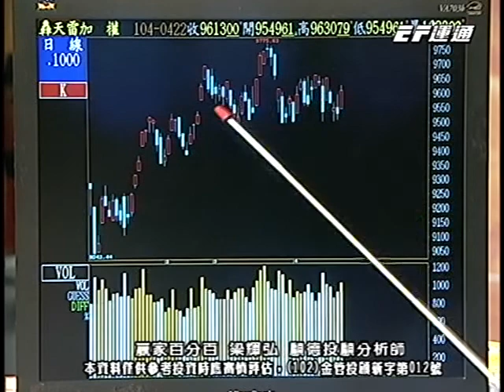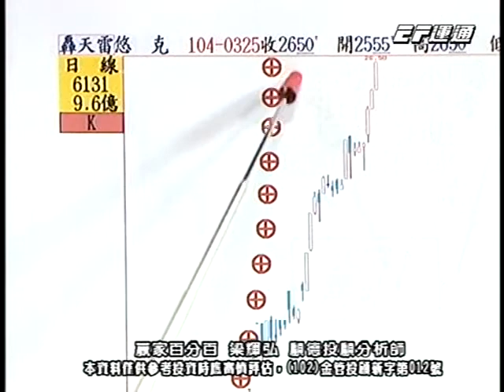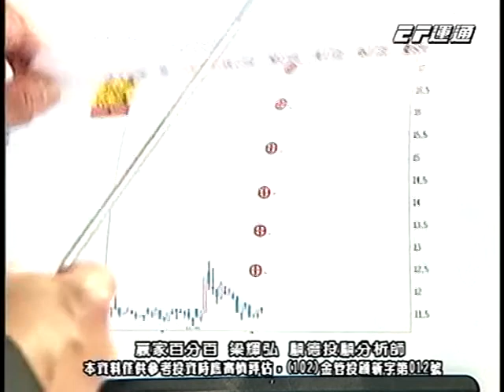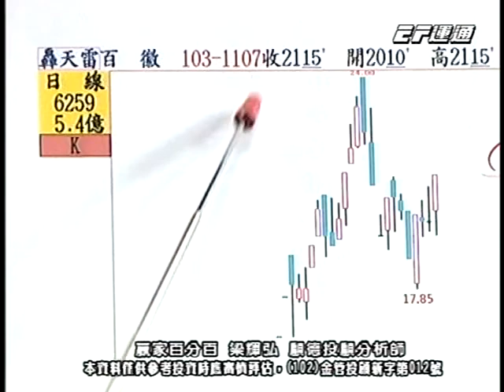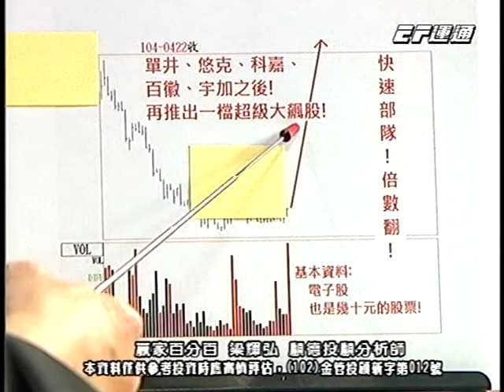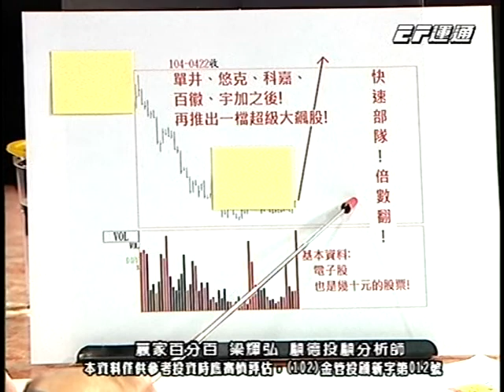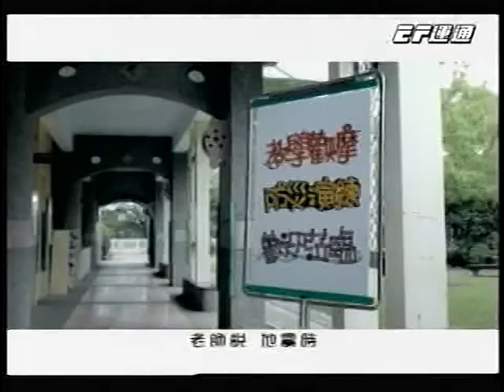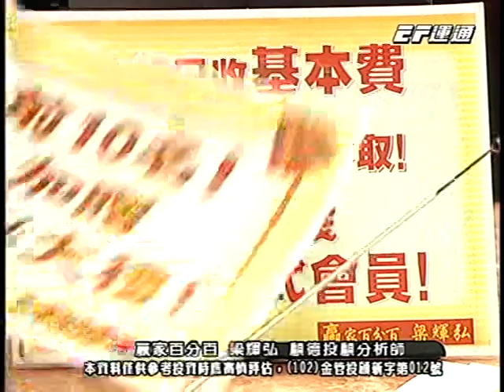20150423 0030 梁輝弘 贏家百分百